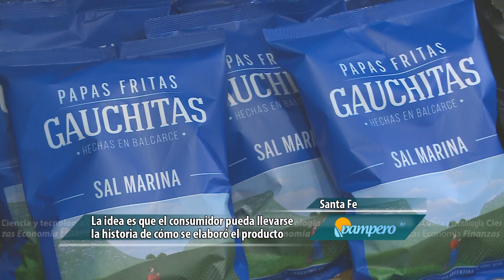Alma Rural, el almacén del INTA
El INTA con el apoyo de la Fundación ArgenINTA e INTEA abrió hace un año el primer almacén “Alma Rural” dedicado a la comercialización de más de 700 alimentos elaborados por emprendedores de pequeña y mediana escala.
Alma Rural se encuentra en el Mercado del Patio en Rosario. Narda Lepes estuvo presente en la celebraciones del aniversario y habló con nosotros.